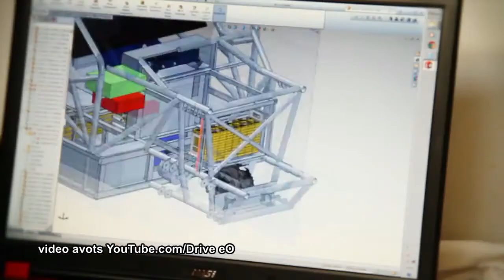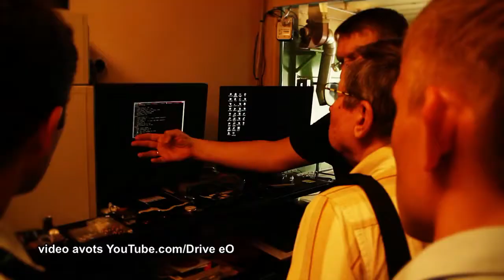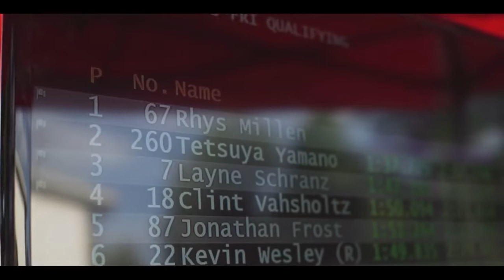Autoinženieris Andris Dambis prezentē pasaulē ātrāko elektroauto "eO PP100”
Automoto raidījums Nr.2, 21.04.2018